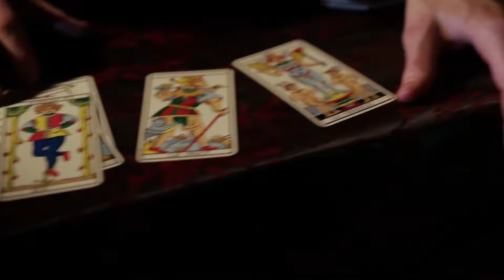BRAHJA - In The Mess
Directed, edited and produced by Isaac Rosenthal and Devin Brahja Waldman
Starring Yoshiko Chuma

In The Mess - Song #1 on BRAHJA; 12" heavyweight gatefold vinyl LP released and distributed by RR GEMS Records ©
Released September 9, 2019. Cat# RRGEMS06

Personnel:
Devin Brahja Waldman  saxophone, piano, synthesizer, drums
Isis Giraldo  piano, synthesizer, voice
Damon Shadrach Hankoff  organ, piano, synthesizer
Martin Heslop  acoustic bass
Daniel Gélinas  drums, synthesizer
Margaret Morris  voice on songs #1 and #2
Sam Shalabi  guitar on songs #3 and #4
Luke Stewart  electric bass/pedals on songs #2 #4 #5 and #6
Daniel Carter  soprano saxophone on songs #5 and #8
Anais Maviel  surdo and voice on song #8

Composed, Mixed & Produced by Devin Brahja Waldman
Recorded by Daniel Gélinas at Studio Chocolat Chaud at Graniteville, QC
Additional recording by Ambrose Bye at Fast Speaking Music Studios, NYC
Mastered by Louis Henry Sarmiento II, Sonic Vista Studios, Ibiza, Spain
Lacquer Cut by Jukka Sarapää, Timmion Cutting
Front and back cover photography by Isaac Rosenthal
Outer sleeve artwork by Hanz Mambo
Gatefold artwork by Jason McLean
Layout by Ilja Tulit

Limited edition of 500 ex.